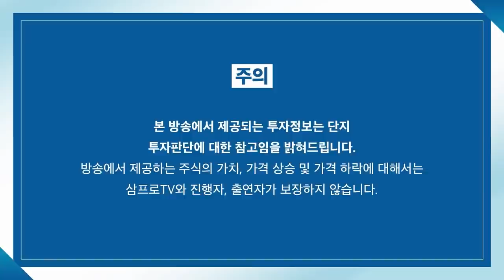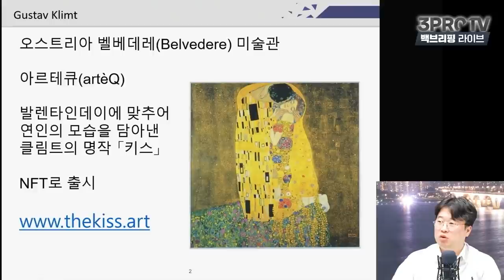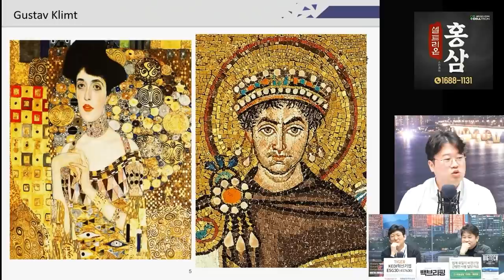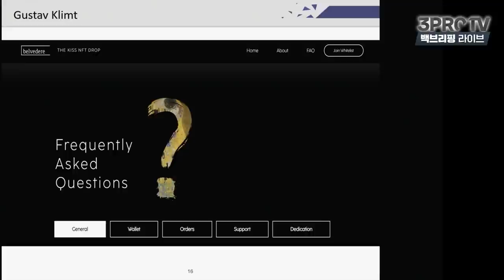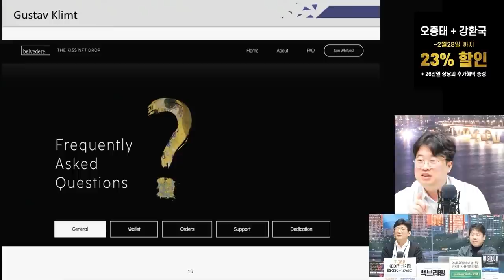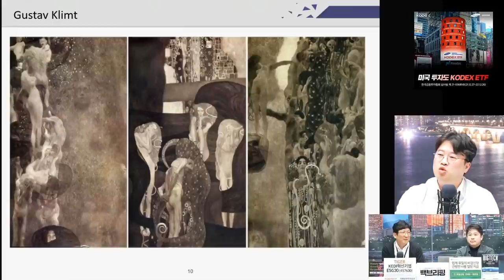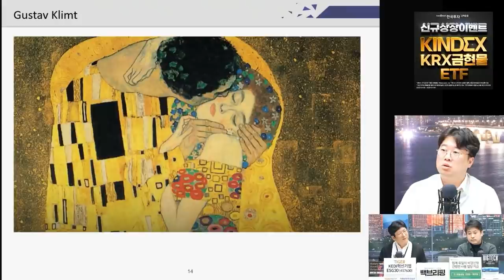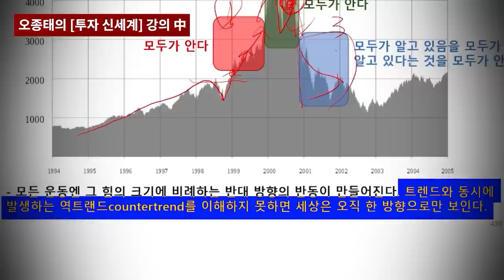이게 클림트라니까! 속 터지는 바비박 f. 한국디자인학회 박정호 상임이사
디지털 시대의 사랑고백, 클림트 '키스'! 발렌타인데이 기념 NFT 한정 수량 판매
(한국 시간 2월 11일 오전 8시 까지)

네이버에서 '삼프로TV 하이라이트'를 검색하세요.

-구독: 백브리핑의 모든 영상은 [언더스탠딩] 채널에 업로드됩니다.
1)유튜브에서 ‘언더스탠딩’을 검색하거나
2)아래 링크에서 ‘구독’을 누르면시면 백브리핑을 편리하게 즐길  수 있습니다!!!